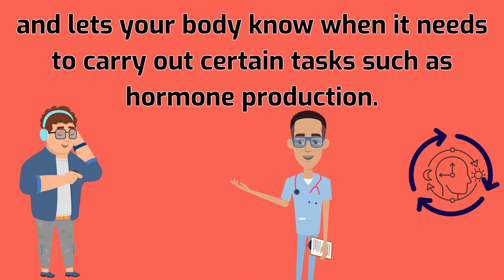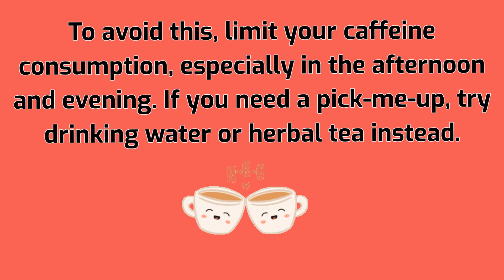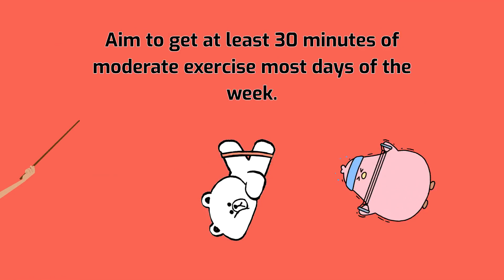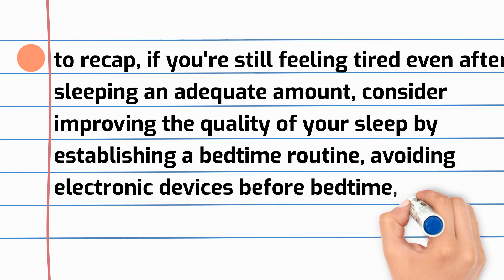Why Am I Tired After Sleeping So Much?: How to stop this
This video explains how to stop feeling tired all the time even after sleeping.
If you are feeling sleepy all the time this video is for you, we give you sleep tips so that you can feel more energized throughout the day
If you have to ask yourself why am I so tired all the time it may be because your quality of sleep isn't good. This can be caused by a number of issues such as stress and blue light.